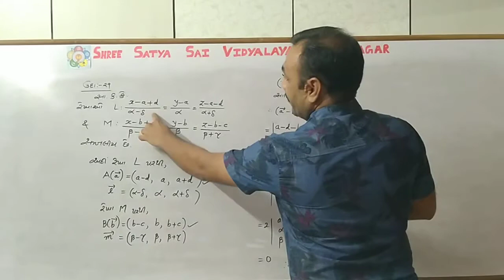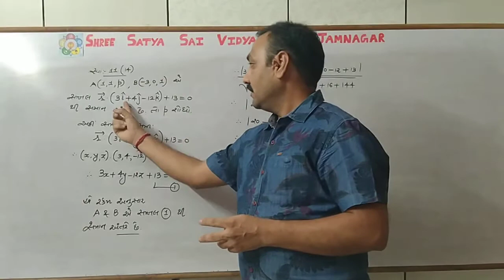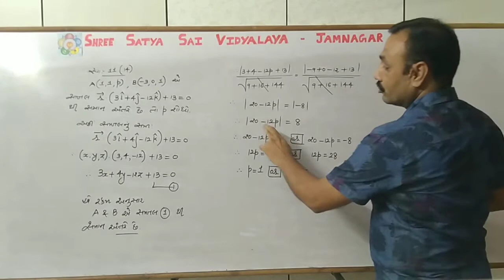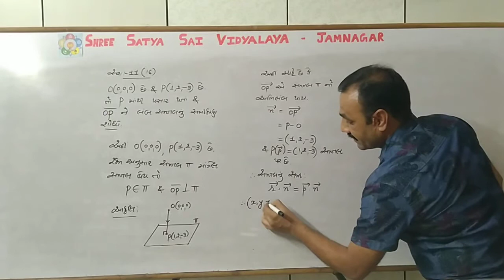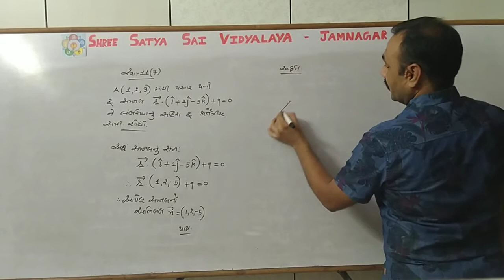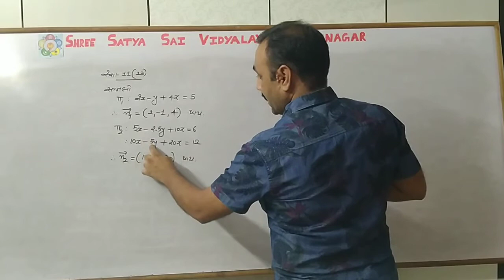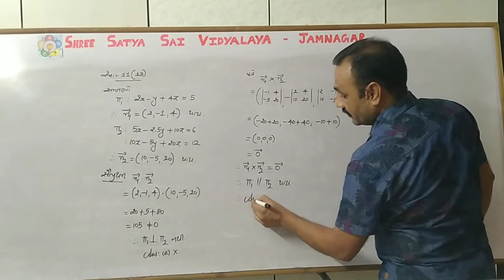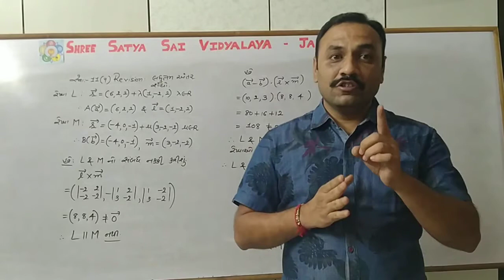MD Saholia ધોરણ 12 વિજ્ઞાન પ્રવાહ (ગણિત)ચેપ્ટર-11ત્રિપરિમાણીય ભૂમિતિDay - 9